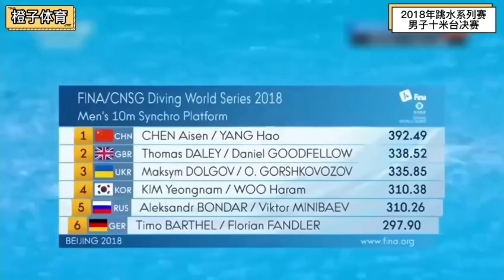全红婵陈芋汐再次双剑合璧！惊人一跳同步率100%！场下选手绝望了【今朝体育】